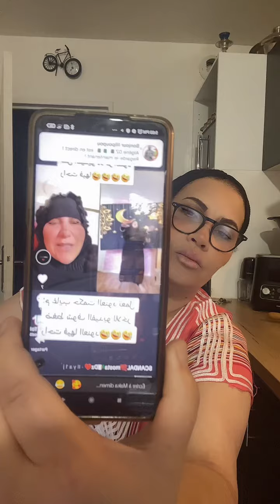2 عجياز في تيك توك نفدو الاحكام 😱@SamiraTvPrincipale